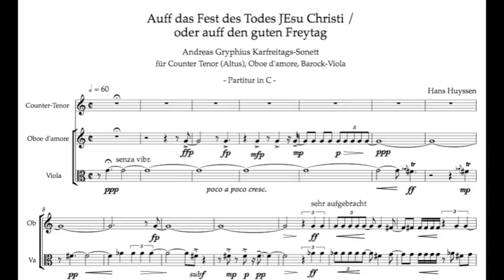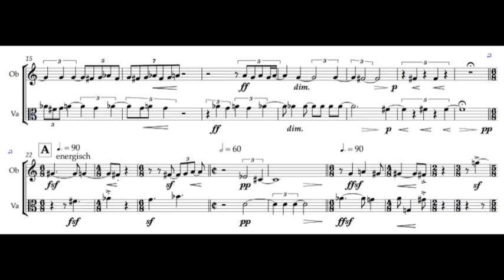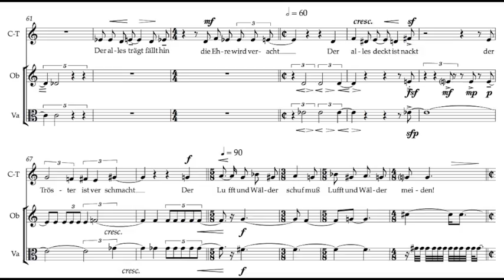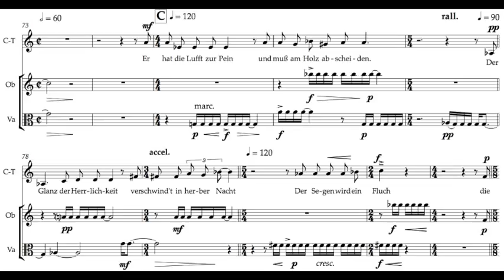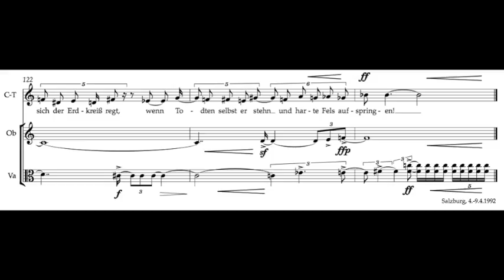Andreas Gryphius Karfreitags Sonett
Hans Huyssen: Andreas Gryphius Karfreitags-Sonett für Counter-Tenor, Oboe d'amore, Viola; Salzburg, 1992